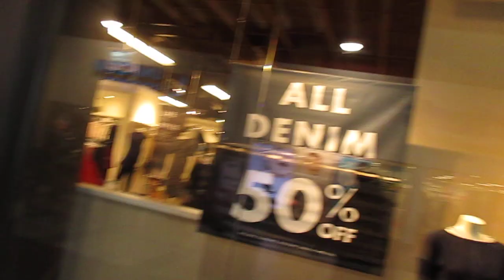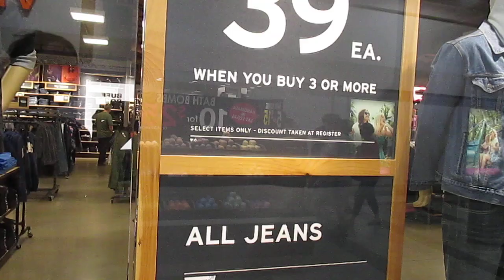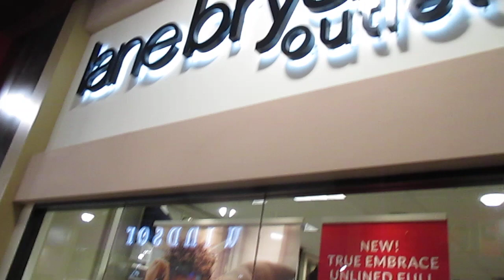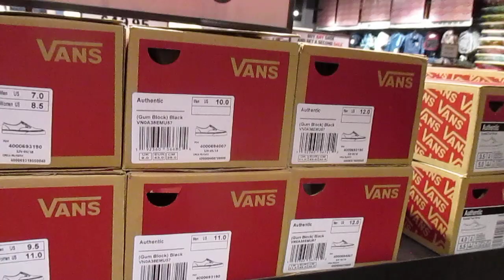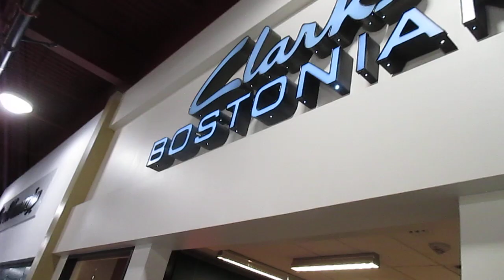Las Vegas Premium Outlets South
Nice inside mall with outlets that really have great deals on Brand Name Merchandise.